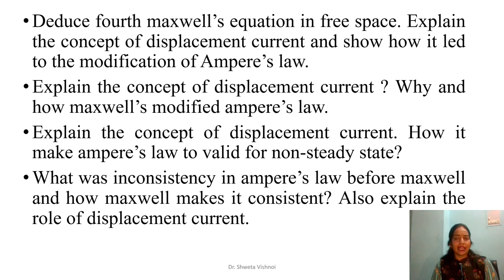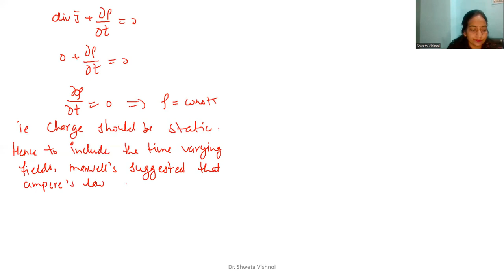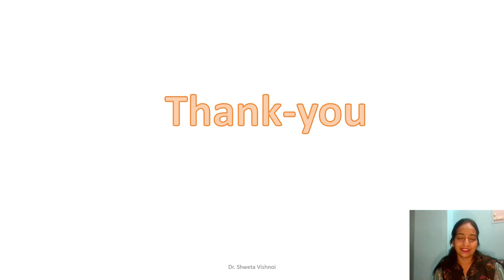Maxwell's 4th Equation ll Electromagnetic Field Theory ll Lecture 7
Maxwell's 4th Equation Electromagnetic Field Theory
In this lecture , derivation of maxwell's 4th equation